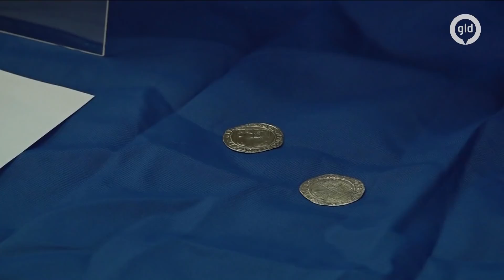Bouwvakker vindt voor duizenden euro's aan munten | Omroep Gelderland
Bij de verbouwing van een monumentaal huis aan de Bovenstraat in stadje Bronkhorst is een unieke archeologische vondst gedaan. Het gaat om een historische muntschat: veertien gouden en achttien zilveren munten, die kort na 1620 onder de vloer zijn verstopt. De schat wordt tentoongesteld in het Stedelijk Museum in Zutphen.